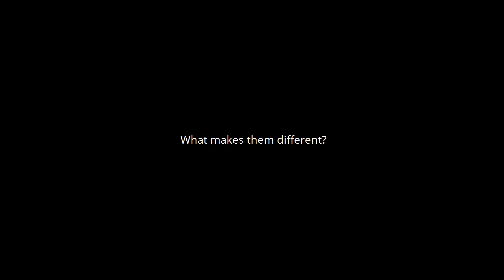Urban Step vs. Urban Charm dance boots by Swayd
In this video we compare our most popular dance boots: Urban Step and Urban Charm 😇👢 Which one is your favorite?
More dance shoes on our websites:
🌐 swayd.eu (Europe)